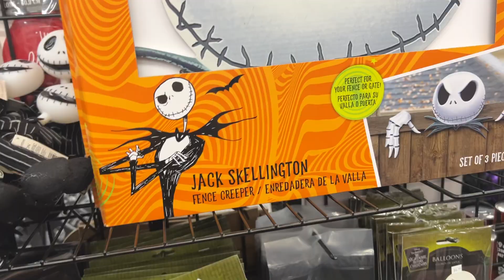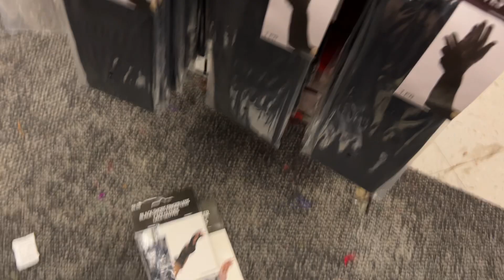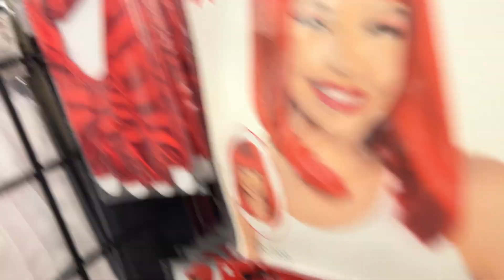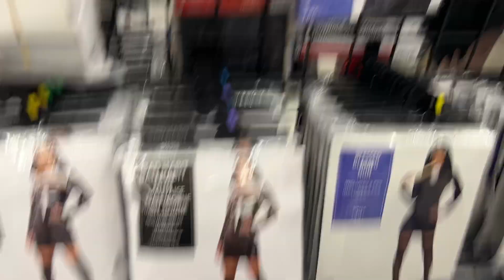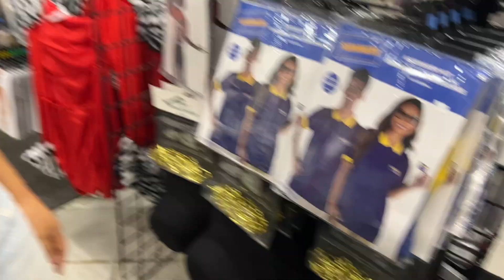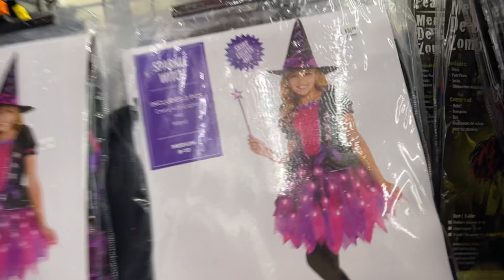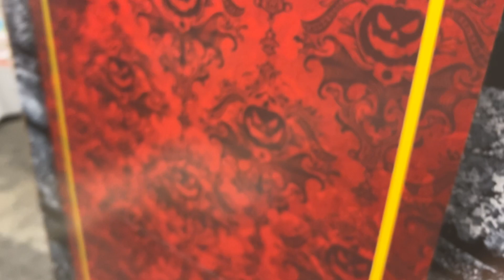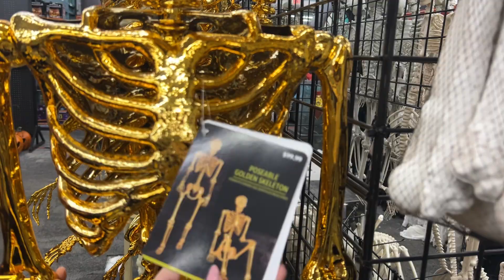SPIRIT HALLOWEEN SHOPPING VLOG AND HAUL